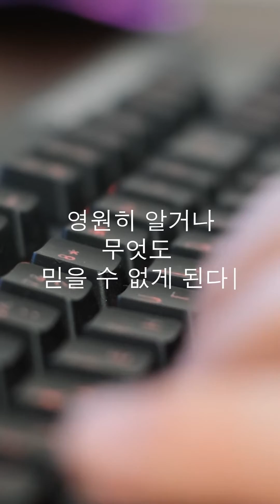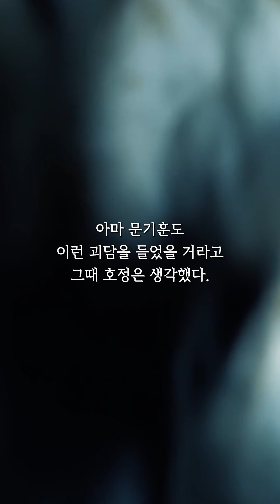임신 중절에 대한 온갖 괴담들을 곱씹어보았다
도시의 공포와 불안을 문학의 언어로 포착한
젊은 작가 8인의

『영원히알거나무엇도믿을수없게된다』 수록작
서장원 「소공」 낭독 영상입니다.